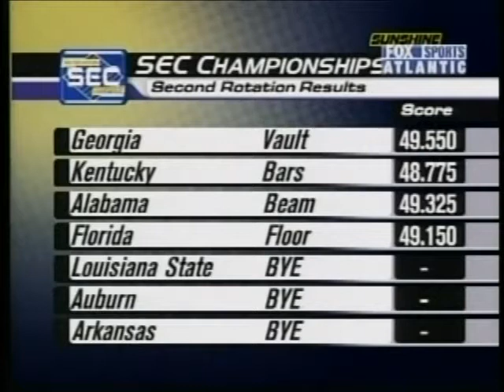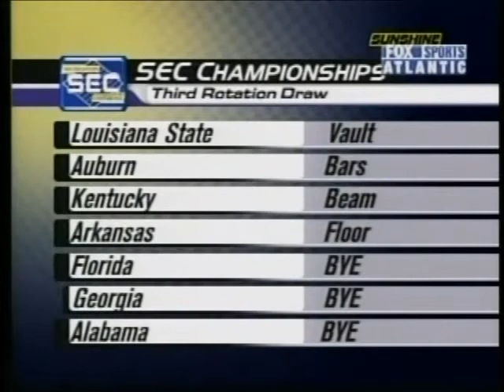2004 SEC Championships Part 3